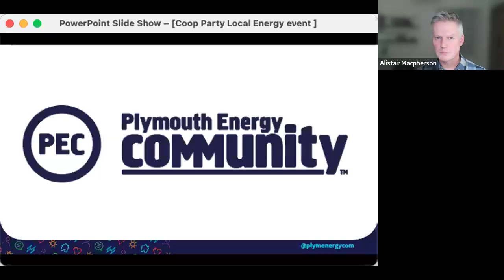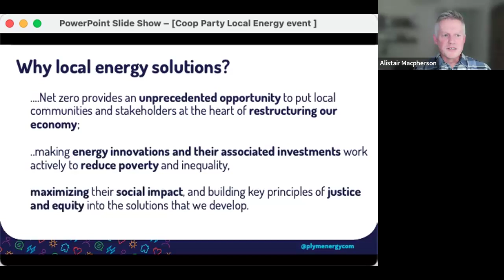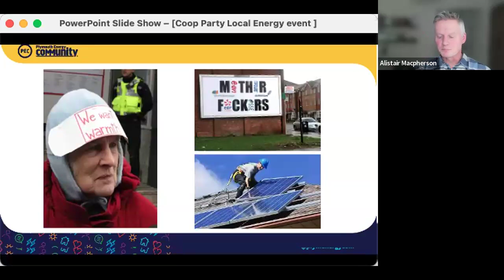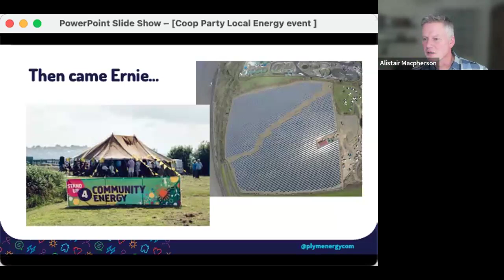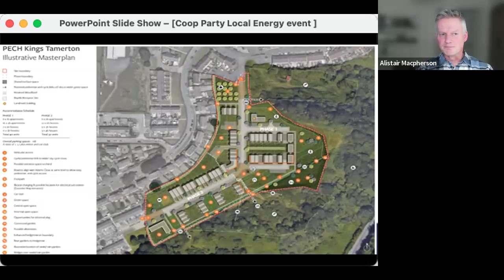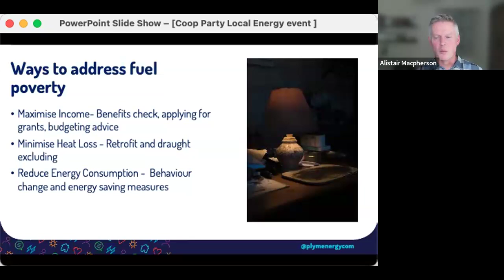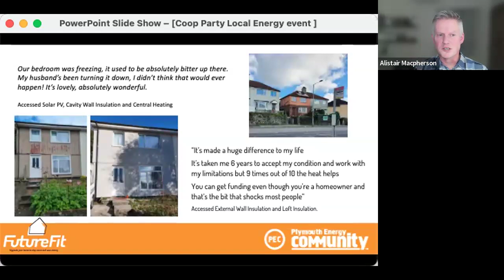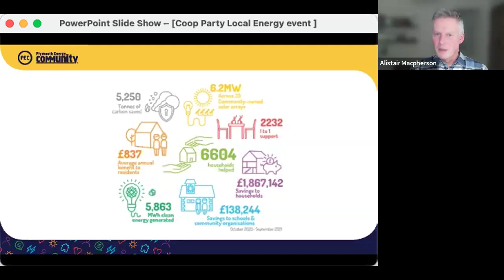Co-op Party Live: Policy Discussion on Community Energy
The future Labour & Co-operative Government will launch a new Local Power Plan that puts community energy at its heart. A new publicly-owned energy company, GB Energy, will be a key facilitator in growing the community energy sector – working with local communities and local authorities to build clean energy in villages, towns and cities. New community energy initiatives will include onshore wind, solar and hydro projects – which provide communities with the opportunity to own new renewable energy sources in their direct locality. The Local Power Plan will make available up to £600m in funding for local authorities and up to £400m low-interest loans each year for communities.

As long-term campaigners for community energy, the Co-operative Party are delighted to see a commitment to providing record funding for community energy growth. Labour’s Local Power Plan will be by far the largest public investment into community energy in history – far surpassing the previous Rural Community Energy Fund which ended in spring 2022 and outstripping the Government’s recent announcement of a new Community Energy Fund due to open in early Autumn and committing £10m over two years in support of the community energy sector.

Speakers include Michaela Cryar – Director of Younity; Afsheen Kabir Rashid MBE – Founder and CEO Repowering; Alistair Macpherson – Chief Executive Plymouth Community Energy and Cllr Eva Murray – Co-op Party.